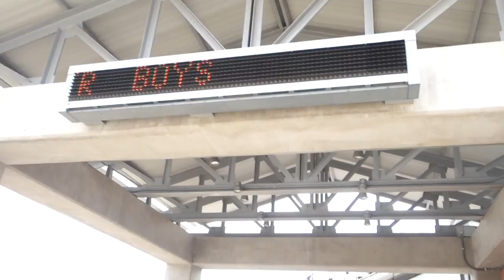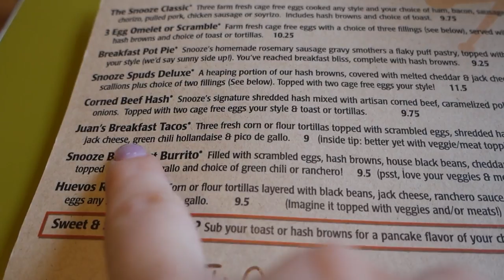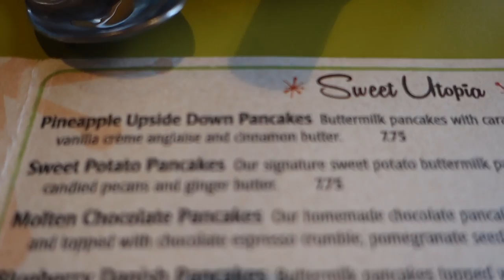Happy Birthday Michael | Weekly Vlog 2017 #10 | MsGoldgirl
We loved celebrating Michael's birthday week! Come see what we did!

WnW Catsuit Lipstick-Missy and Fierce

WnW Catsuit Lipstick-Nudist Peach in drugstores

Breakfast Spot: Snooze AM Eatery

PLAYLIST FROM MINI-DANCE PARTY:
The Reflex-Duran Duran
Free Your Mind-En Vogue
What A Man-Salt n Pepa
Redneck Woman-Gretchen Wilson
PYT-Michael Jackson

What I'm Wearing Everyday:
Nails: Zoya Leslie